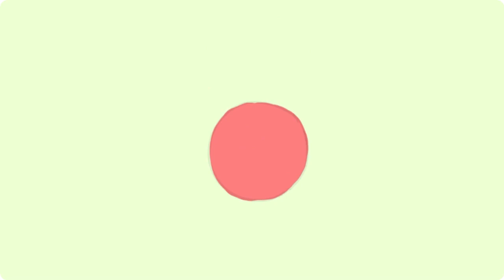3 Meaningful Steps To Self Improvement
We’ve all been told to change: whether it's mum nagging you to keep a tidier space, a friend advising you to be more reliable, or a partner imploring you to be less temperamental. You may have even gotten to the point where it's your own voice dishing out the advice. We all want to be better. But why, at times, is it so difficult? Despite our best intentions, it can be hard to know what to do while fending off critical voices on all sides. But changing yourself is not as hard as you think. Here are three meaningful steps towards self-improvement, that you can start today.

Credits:
Writer: Christine Chanty
Editor: Kelly Soong
VO: Lily Hu
Animator: Krystal
YouTube Manager: Cindy Cheong

What topics would you like us to cover?